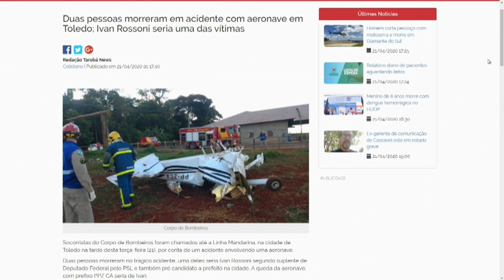Queda de avião Ivan Rossoni